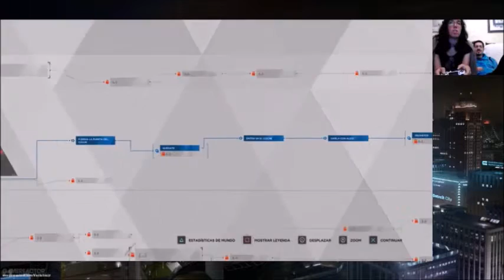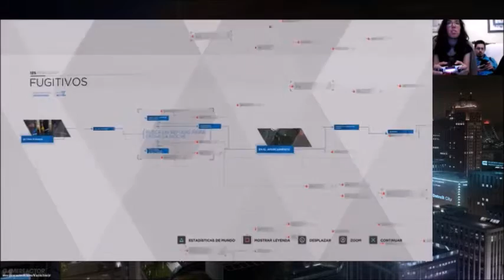Detroit become human capitulo 9 buscando refugio. kara (modo experto)